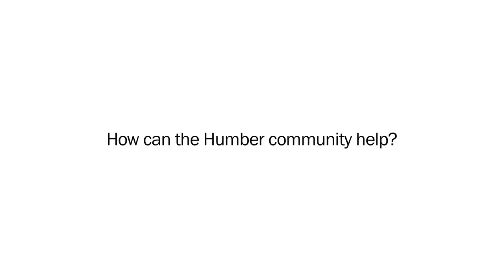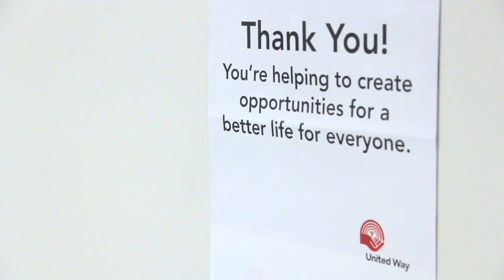United Way at Humber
Staff and students talk about Humber's partnership and their own experiences with United Way.

If you'd like to support United Way through Humber please